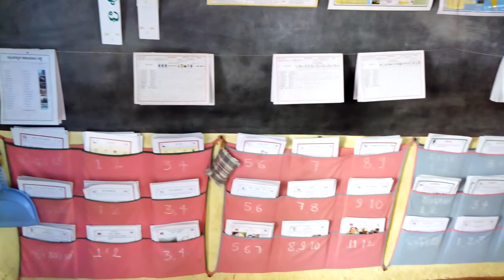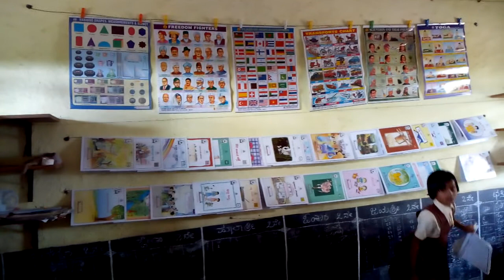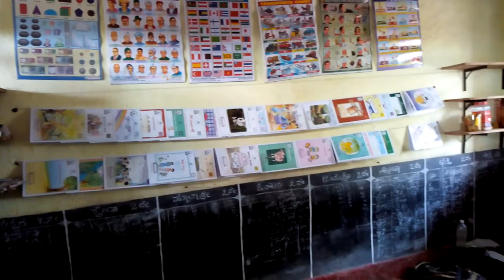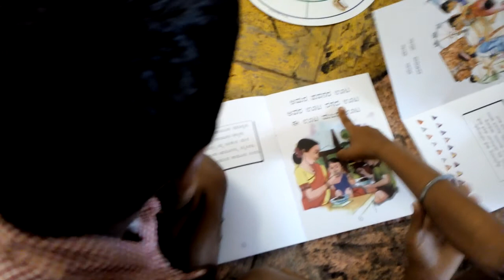govt KLPS Barigadditot Anantpur tq-Athani 🙏🙏